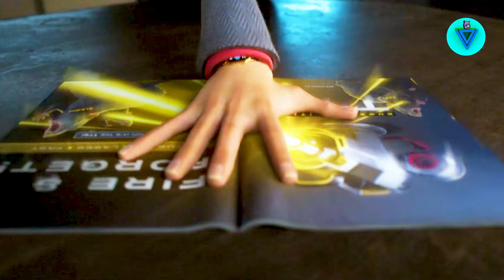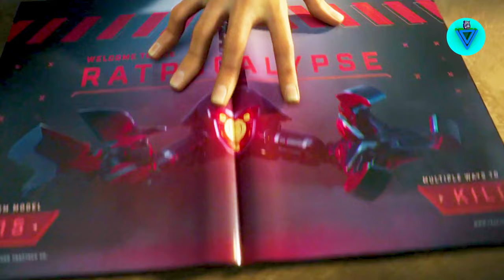Love Death Robots Season 3 Episode 7 Explanation in Hindi | Mason's Rats Love Death Robots Hindi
Love Death Robots is an anthology series . Love Death Robots is an adult animated series . Love Death Robots is an animated series . Netflix has produced the series of Love Death Robots . Love Death Robos is a science fiction cartoon series .

Timestamp :-
00:00 - Love Death Robots Intro
00:11 - Love Death Robots Season 3 Episode 7 Explained in Hindi
04:02 - Love Death Robots Season 3 Episode 7 Ending Explained in Hindi
04:55 - Outro

Love, Death Robots Season 3 -

Love, Death & Robots (stylized as LOVE DEATH + R⬤BOTS, and represented in emoji form as ❤️❌🤖) is an adult animated anthology streaming television series on Netflix. The 18-episode first season was released on March 15, 2019. The series is produced by Tim Miller, Joshua Donen, David Fincher and Jennifer Miller. Each episode was animated by different crews from a range of countries. The series is a re-imagining of Fincher and Miller's long in-development reboot of the 1981 animated science fiction film Heavy Metal. In June 2019, Netflix renewed the series for an eight-episode second season, which was released on May 14, 2021. A nine-episode third season is scheduled for release on May 20, 2022. The continuation of at least two stories from the first season has been confirmed.

Love Death Robots: Season 3, Episode 7 ( Mason's Rats ) -
The "ratpocalypse" comes to Scotland, as a grumpy farmer takes drastic steps to deal with an invasion of hyper-evolved rodents.

Keywords -
1. Love Death Robots episode 7 explained in hindi
2. Love Death Robots season 3 episode 7 ending explained in hindi
3. Love Death Robots s 3 e 7 explained in hindi
4. Love Death Robots s3 ep7 explained in hindi
5. Love Death Robots s3 ep7 ending explained in hindi
6. Love Death Robots s3 ep7 explain in hindi
7. Love Death Robots s3 ep7 ending explain in hindi
8. Love Death Robots s3 ep7 story explained in hindi
9. Love Death Robots s3 ep7 story ending explained in hindi
10. Love Death Robots s3 ep7 story explain in hindi
11. Love Death Robots s3 ep7 story ending explain in hindi
12. Love Death Robots s3 ep7 story explanation in hindi
13. Love Death Robots s3 ep7 story ending explanation in hindi
14. Love Death Robots season 3 explained in  hindi
15. Love Death Robots anthology cartoon season 3 story explained in hindi
16. Love Death Robots anthology series explained in hindi
17. Love Death Robots adult animated series explained in hindi
18. Love Death Robots animated series explained in hindi
19. Love Death Robots Netflix series explained in hindi
20. Love Death Robots cartoon series explained in hindi
21. Love Death Robots anime series explained in hindi
22. Love Death Robots in hindi
23. Love Death Robots series ending explained in hindi
24. Love Death Robots season 3 episode 7 Masons Rats explained in hindi

V explanation Movie in Hindi -